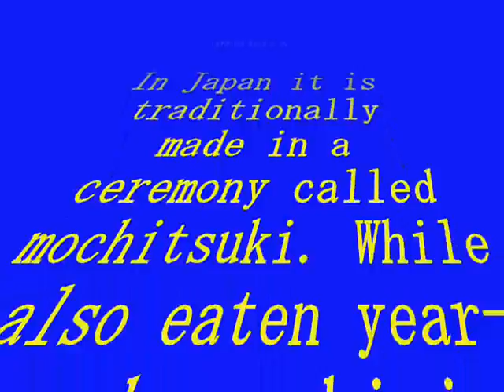2009 RICE POUNDING MOCHITSUKI FESTIVALAT JMSDF ATSUGI AIR BASE.ーPART 2-wmv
Mochi (Japanese: 餅) is a Japanese rice cake made of glutinous rice pounded into paste and molded into shape. In Japan it is traditionally made in a ceremony called mochitsuki.
Awa Dance (Awaodori)
The women's dance uses the same basic steps, although the posture is quite different.
The restrictive kimono allows only the smallest of steps forward but a crisp kick behind,